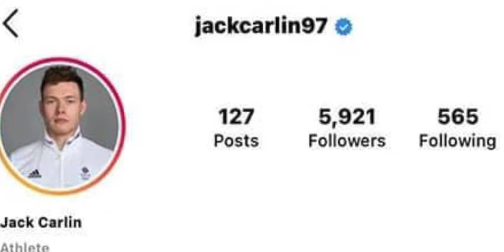Muhammad Shah Firdaus Sahrom JATUH !!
Kita Malaysia,
Kita Mentaliti JUARA!